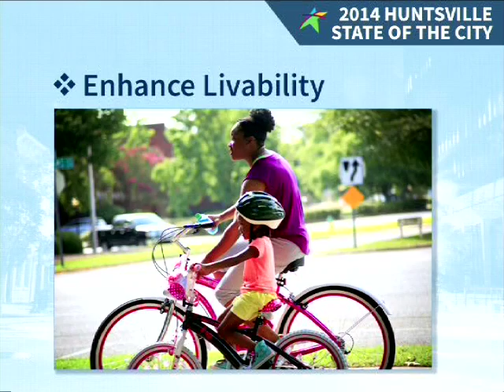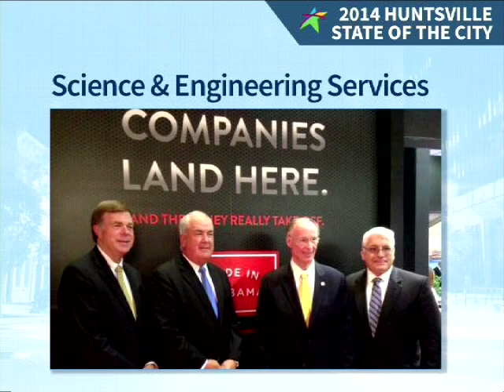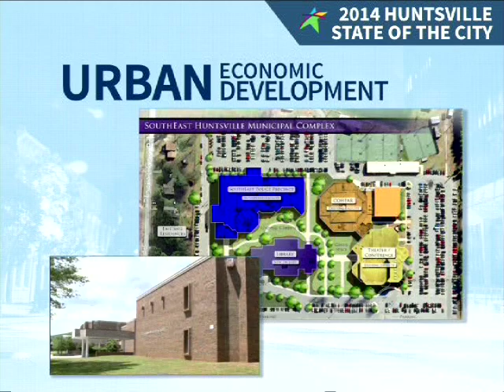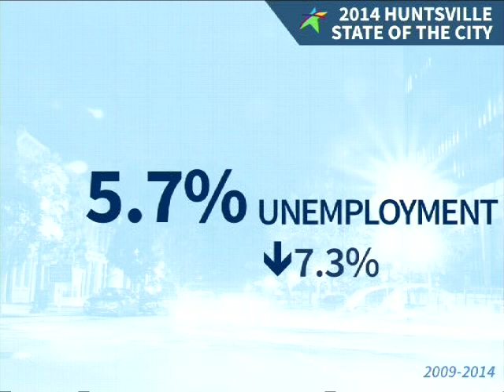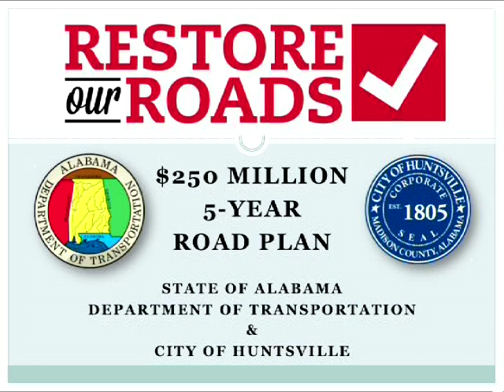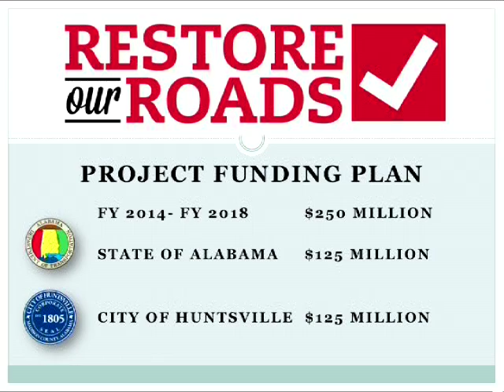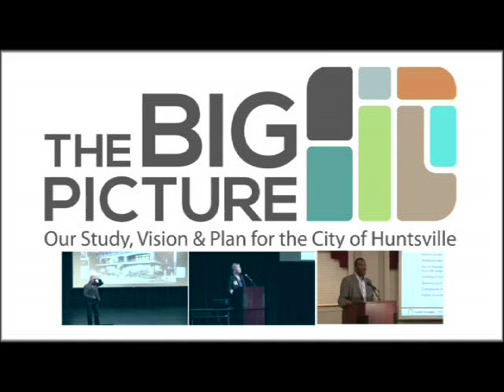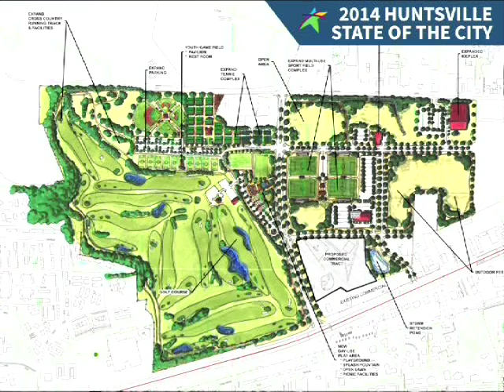Mayor Tommy Battle State of the City 2014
State of the City Address hosted by the Huntsville Madison County Chamber of Commerce.
The event was held at the North Hall of the Von Braun Center.